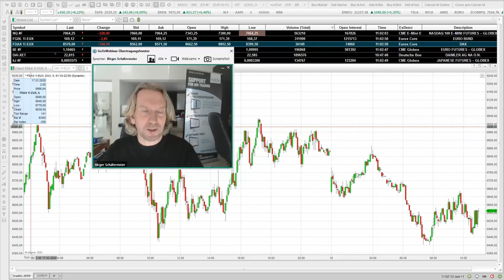tradAc | Corona-Virus: Tägliches Update zu Hintergründen in Ökonomie u. Börse (kostenfrei)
Live-Webinare (kostenfrei) täglich ab 11 Uhr.